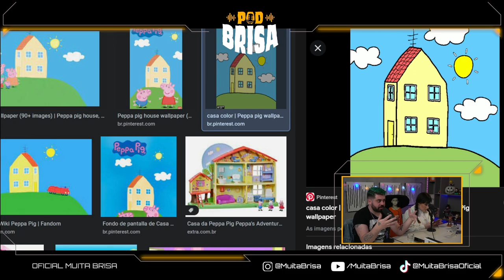O LADO SOMBRIO DOS DESENHOS INFANTIS - PodBrisa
No PodBrisa de hoje, vamos falar sobre os maiores mistérios do mundo! Os mais polêmicos, desconhecidos e assustadores que existem na história. Vamos falar sobre a casa mais assustadora do mundo que dá prêmio de 80 mil dólares para quem conseguir ficar por 10 horas lá dentro. E também falaremos sobre o lado obscuro por trás do desenho Peppa Pig. E claro, vamos trocar uma ideia para enteder melhor se a Annabelle vai sair do museu mesmo em 2022? Confira tudo isso no PodBrisa de hoje!

✅ Insta Oficial: @PodBrisa

ANFITRIÕES:
👽 Anita Borges - @anitaborges_
👽 Fabio Jacques - @fabiojacques

Podcast by - @estudios.voltz

✂ Cortes liberados depois de 24h do episódio original ir ao ar